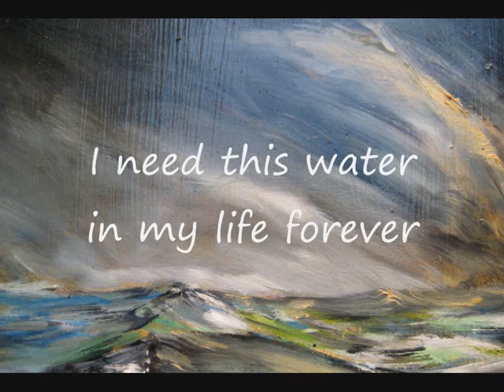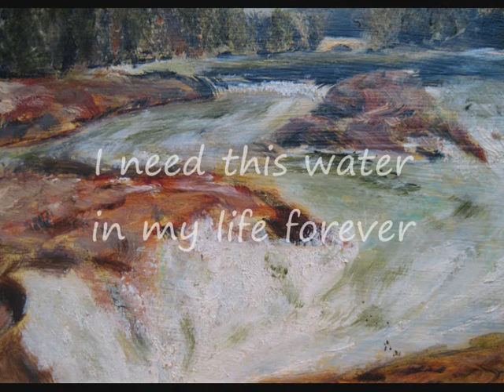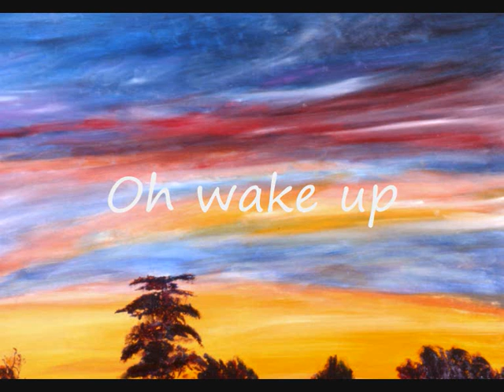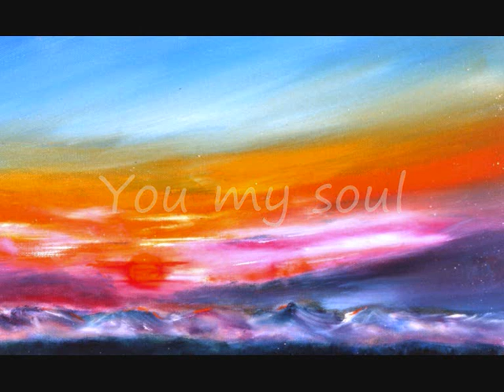GIVE ME OF THIS LIVING WATER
AUCH CANTQUE -- GILDA sings: « Donne-moi de cette eau »
ENGLISH version  with subtitles - « Give me of this living water »
Paintings by Christiane CASTEL   -    Ste Agathe - Gers - France